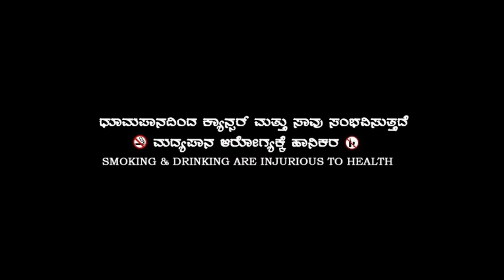short movie jagalur